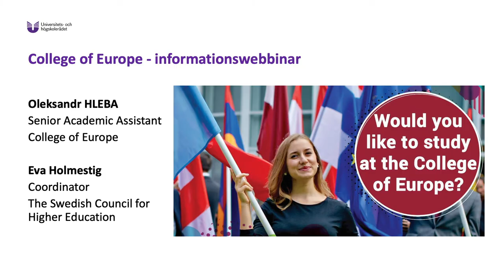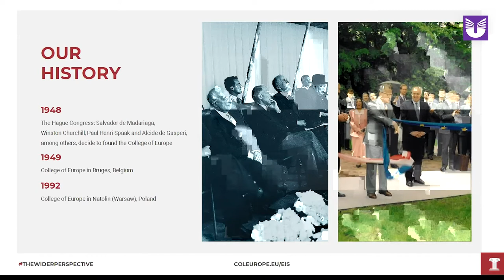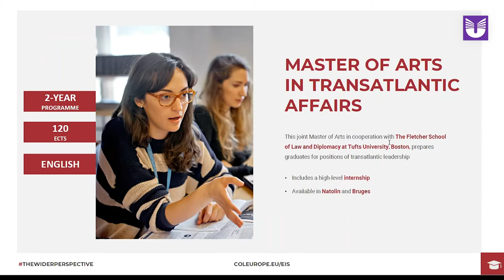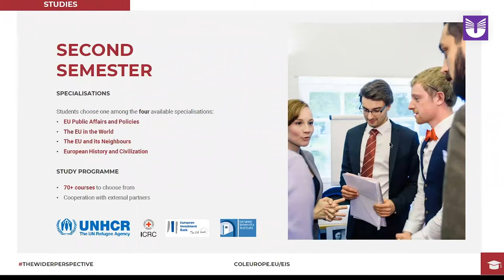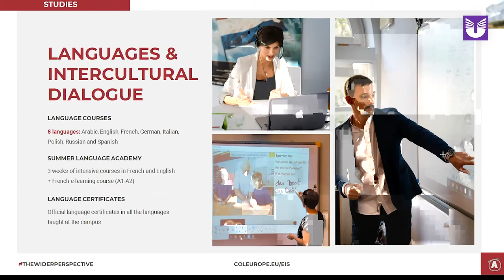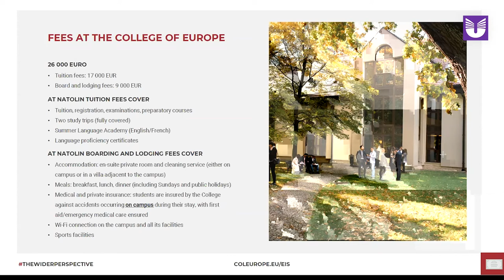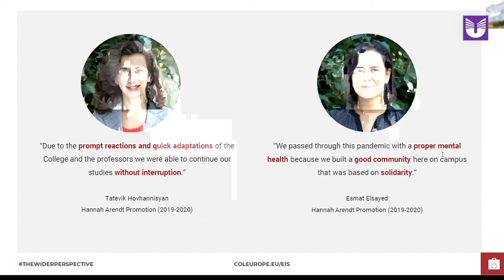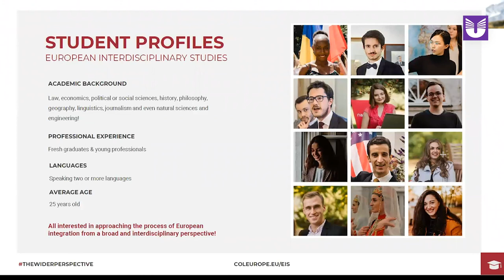College of Europe - informationswebbinar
Eva Holmestig, Coordinator at The Swedish Council for Higher Education talks to Oleksandr Hleba, Senior Academic Assistant at College of Europe.